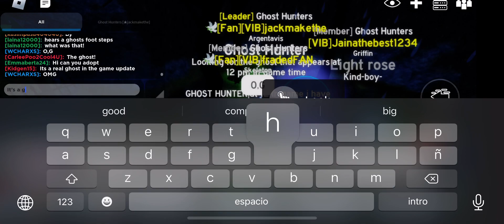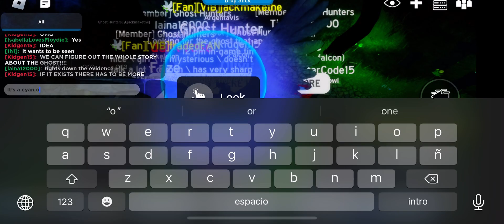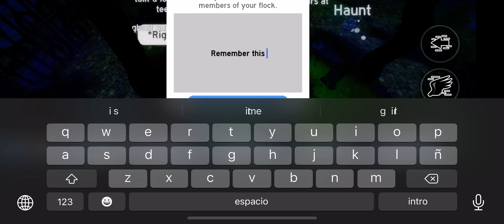Ghost in Feather Family